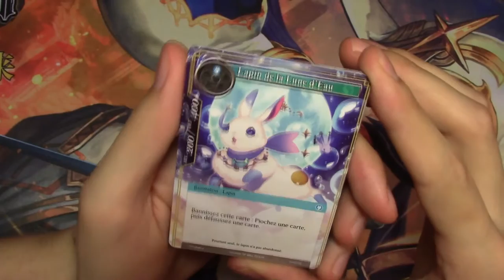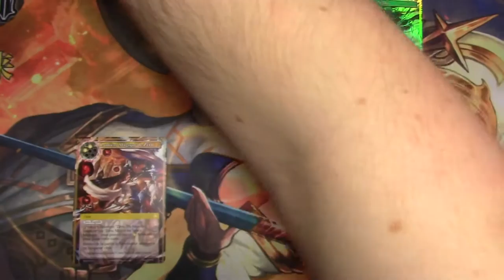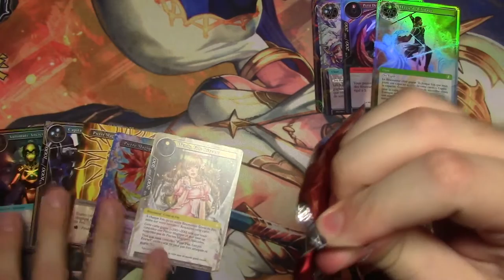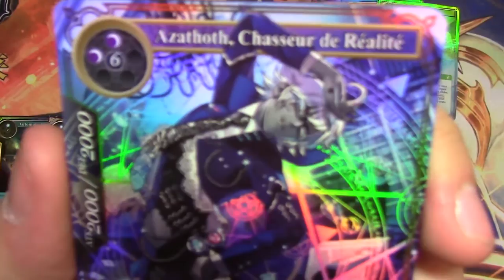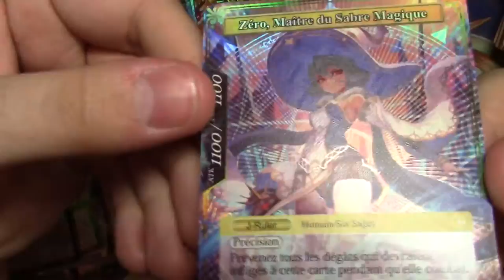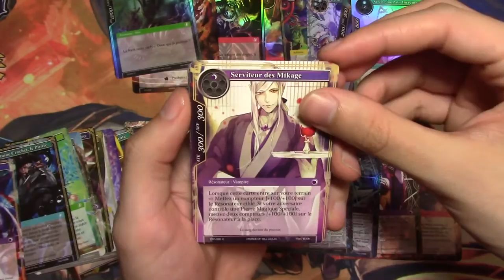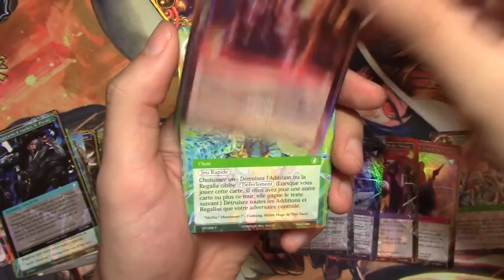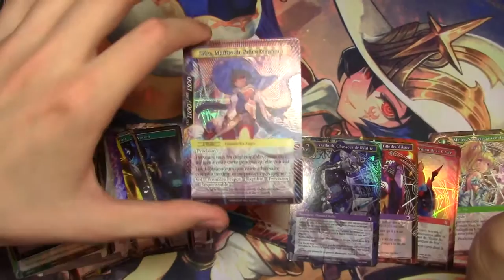Boîte complète La Malédiction du Cercueil de Glace #1 — 2/4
Il était temps ! On s'ouvre aujourd'hui un display complet de la dernière extension en date Force of Will : La Malédiction du Cercueil de Glace. Ne manquez pas les 4 parties !